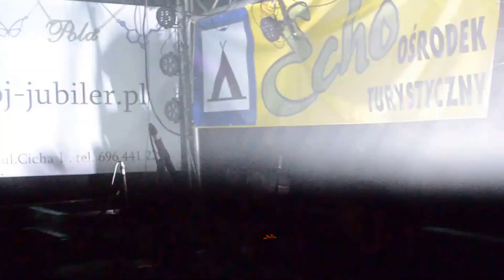ROCKOWISKO ZWIERZYNIEC 2015 (Obraz 1 580)